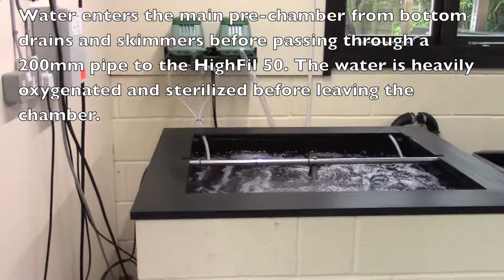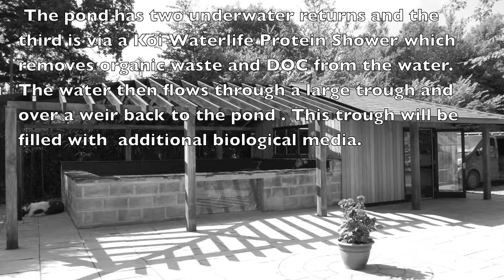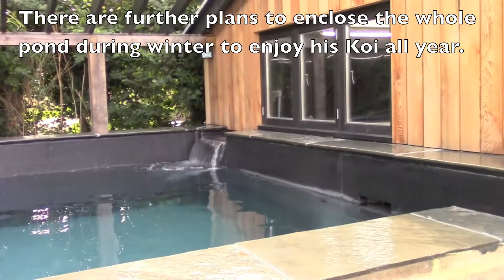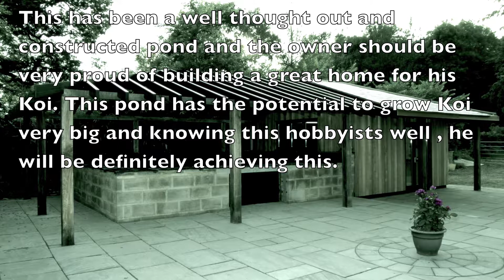Owens HighFil 50 Pond